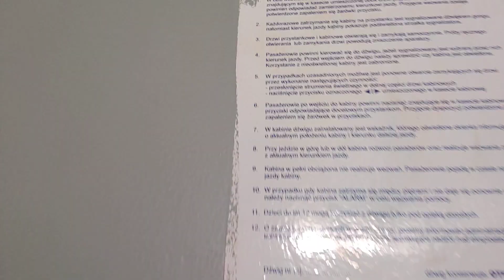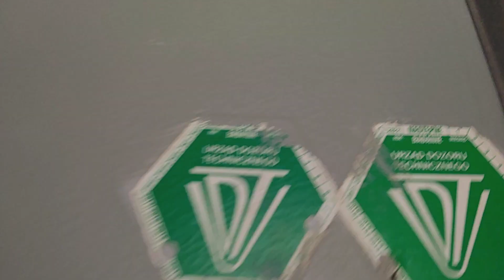Awaria Windy Pod Auchan@Bielska 107